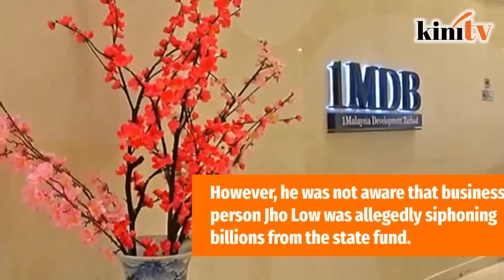Najib was unaware of 1MDB operations, Jho Low ran the show, claims author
Wall Street Journal (WSJ) journalist Tom Wright, who co-authored the “Billion Dollar Whale” has suggested that Najib Abdul Razak treated 1MDB as a political slush fund where hundreds of millions of dollars were used for the benefit of his party and family.

However, the former prime minister was not aware that businessperson Jho Low was allegedly siphoning billions from the state fund as he had left the running of the show to Low, without paying attention to what the latter was doing.